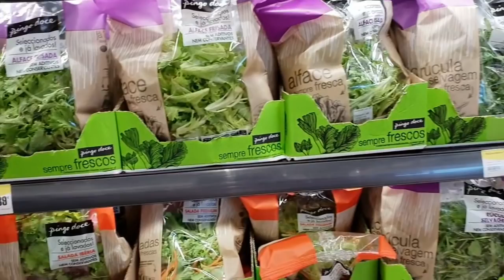OMG ELEANOR DIDN'T KNOW I UPLOADED THIS VIDEO! ED SHEERAN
I think Eleanor has a lovely voice, what do you think? Portugal day 2, portuguese supermarket shopping.